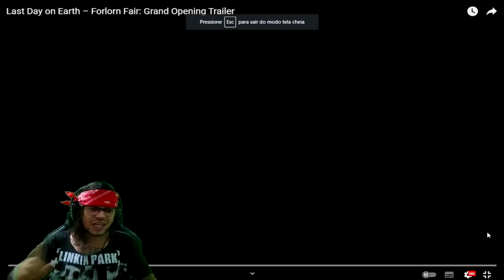●GRANDE INAUGURAÇÃO DA FEIRA Forlorn! Trailer ATUALIZAÇÃO 👁 Last Day On Earth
▬▬▬▬▬▬▬▬▬▬▬ஜ۩۞۩ஜ▬▬▬▬▬▬▬▬▬▬▬▬▬
💰chave pix para Fortalecer mercado pago:
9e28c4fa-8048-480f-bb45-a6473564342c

▬▬▬▬▬▬▬▬▬▬▬ஜ۩۞۩ஜ▬▬▬▬▬▬▬▬▬▬▬▬▬

Deixe o Like - 00:00